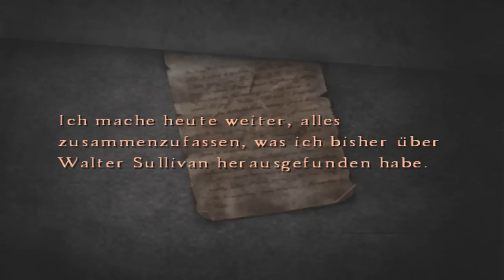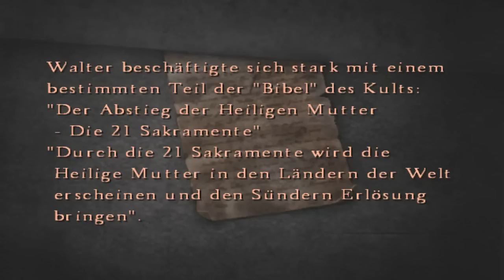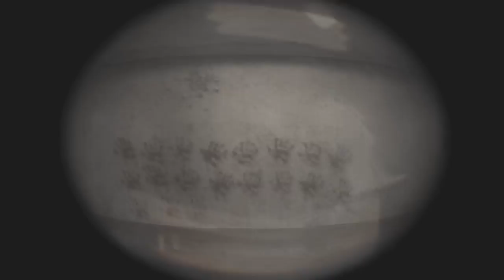[Best of] Silent Hill 4: The Room - Part 4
Seitdem wir uns das letzte Mal zum Zocken getroffen haben, ist einige Zeit vergangen - und das merkt man. Fragen wie "Wo müssen wir hin?",  "Wie geht die Steuerung?" und  "Was zur Hölle ist das eigentlich hier?!" kennt doch jeder, der nach einer Pause wieder einsteigt. Nach ein paar Startschwierigkeiten schafften wir es dann doch wieder, ins Spiel zu finden und es auch durchzuspielen! Wohoo! Endlich. Was wir bis dahin erlebt haben, zeigen wir euch in den kommenden Zusammenschnitten.

Viel Spaß!

.geekholic

Picture: charuca.net